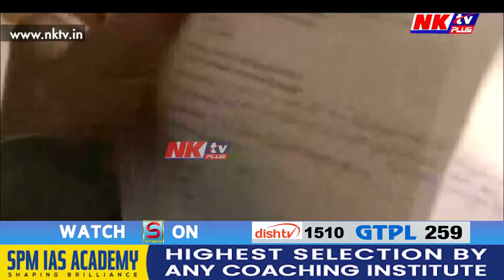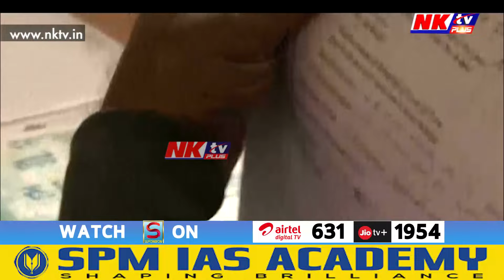অসমত আৰু আধাৰ কাৰ্ডৰ অন্তৰায় নহয় NRC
▶️ ৯লাখ ৩৫হাজাৰ ৬৮২গৰাকী লোকলৈ বৃহৎ সকাহ
▶️ ১৫ দিনৰ ভিতৰত বন্ধ হৈ থকা আধাৰ কাৰ্ড পাব আবেদনকাৰীয়ে